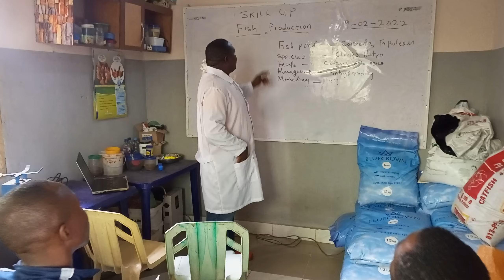Skillup week Implementing Partner Program.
Fishery Production